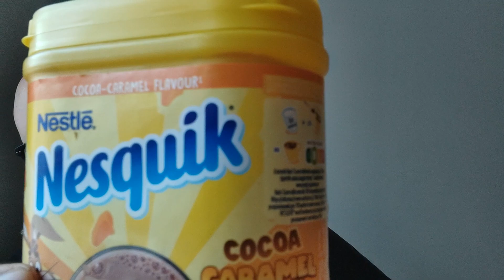Testissä: Nestle nesquik cocoa-caramel flavour